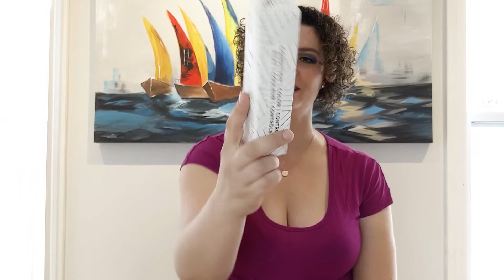Unboxinf estival de FabFitFun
Les prix sont en $US. Les frais de livraison sont de 8 $US (peux changer selon la destination).

Toutes les opinions sont les miennes. Cette vidée n'est pas commandité.